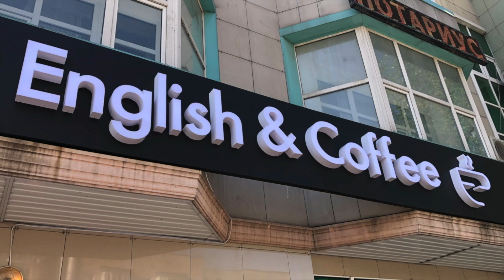Our Mission of Agape Love